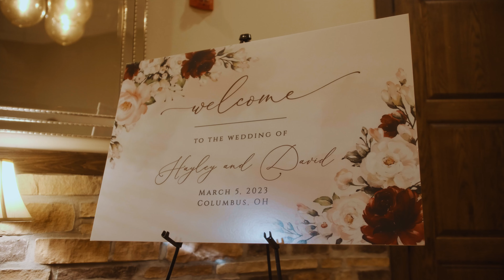"Happily Ever After in Columbus, Ohio" | Haley and David's Magical Wedding at La Navona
Experience the magic of Haley and David's wedding day at the beautiful La Navona in Columbus, Ohio. From the heartfelt vows to the stunning decor and dancing, this highlight film captures all of the special moments that made their day unforgettable. Join us as we relive their love story and celebrate this incredible couple.

A Film by Priceless Memories
Photographer: Mani Pannu